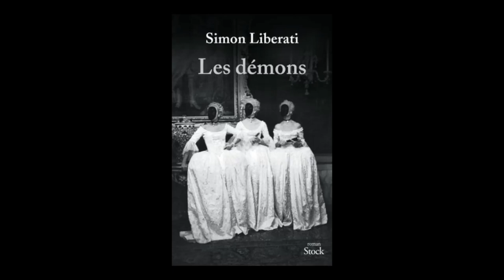Simon Liberati - Les démons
Simon Liberati vous présente son ouvrage "Les démons". Parution le 19 août aux éditions Stock.